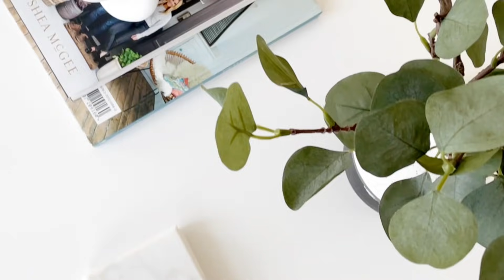CÓMO COMBINAR COJINES ? Combina colores , estampados y tamaños de cojines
Decoración de interiores